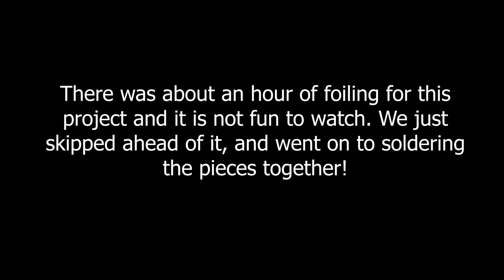3 Tiered Stained Glass Spinner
Here is kind of a long time-lapse from start to finish making a stained glass spinner. This was a fun project to do with 60 pieces in all, we finished this piece over the course of a couple weeks with about 12 hours in total working on this piece. If you enjoyed the video head over to our Facebook and check out some of our other projects @Moon Men Collective